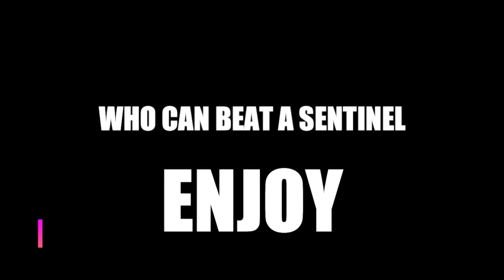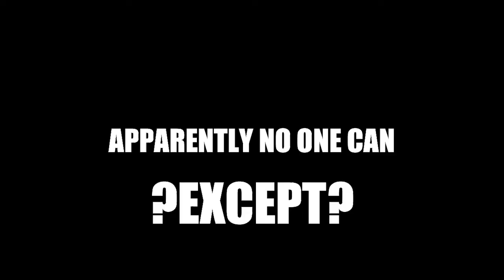BEST CUSTOM MADE CAPTAIN AMERICA IN LEGO MARVEL SUPERHEROES EVER